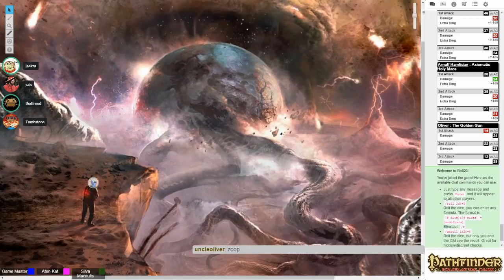Dark Pathfinder - 2016/09/04 to 09/18 - The End